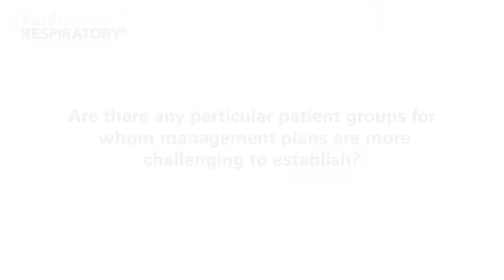Stefano Aliberti, ERS 2018 – Clinical assessment of NTM and its impact on patient care (Part 2)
Stefano Aliberti (University of Milan [UNIMI], Milan, Italy) shares his expert clinical perspectives on the current challenges for diagnosis and treatment of nontuberculous mycobacteria (NTM) infections and how to optimise patient management moving forward.

Questions
1. How does a multidisciplinary team improve patient outcomes in NTM lung disease? (0:12)
2. Are there any particular patient groups for whom management plans are more challenging to establish? (2:14)

Speaker disclosure: Stefano Aliberti has nothing to disclose in relation to this video interview.

Filmed at the European Respiratory Society (ERS) International Congress 2018, Paris, France, September 2018, supported by an unrestricted independent educational grant from Insmed.